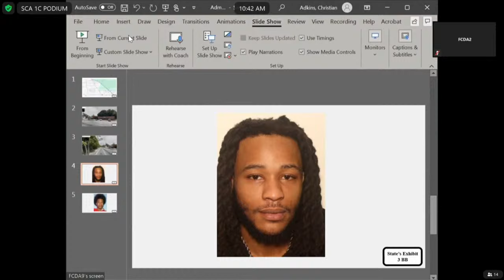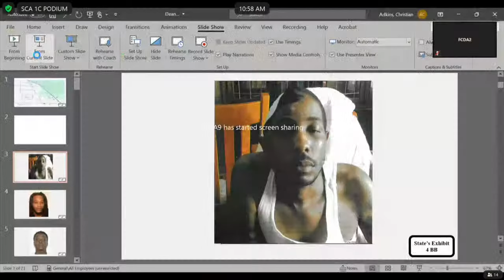WATCH LIVE: Young Thug YSL Trial Day 61 | FOX 5 News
The 61st day in the trial of Young Thug and his YSL co-defendants begins with more testimony from Walter Murphy in Fulton County court.

Murphy, the alleged co-founder of YSL, has been on the stand testifying as part of his plea deal in connection with the case. Murphy has discussed growing up with Young Thug, his previous arrests and time in prison, and more.